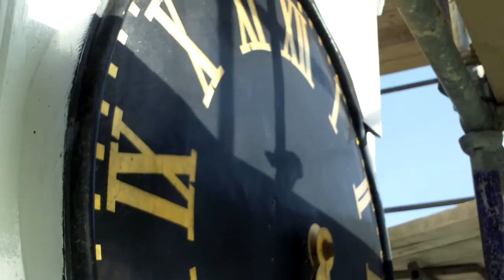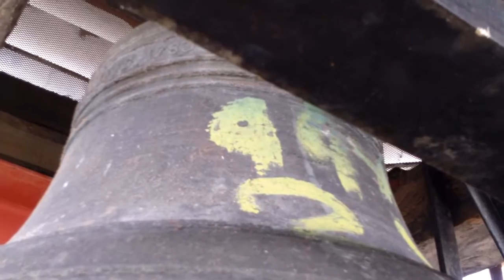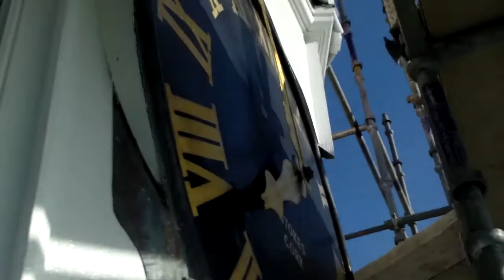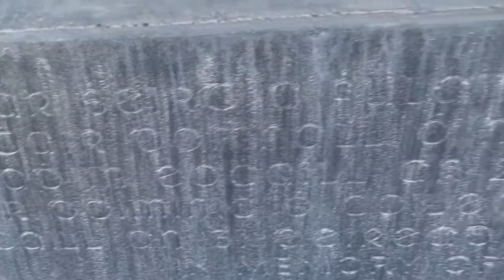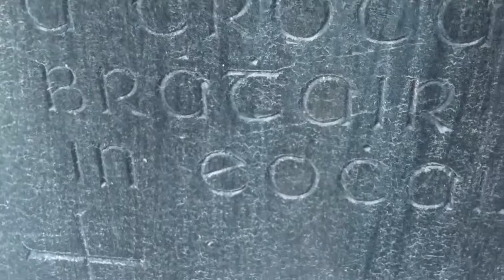The Clock Gate Youghal Restoration Project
Unique footage of the restoration project of the Clock Gate in Youghal Co Cork. Brandon Duarte, site manager with MMD Construction talks about the work in progress as the construction workers reveal the new copper dome on top of Youghal's most famous landmark building.